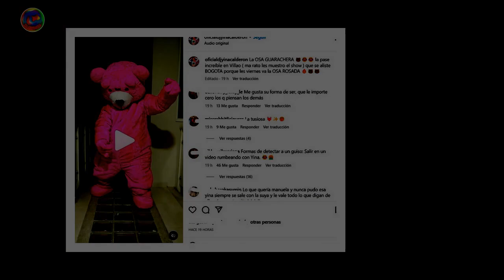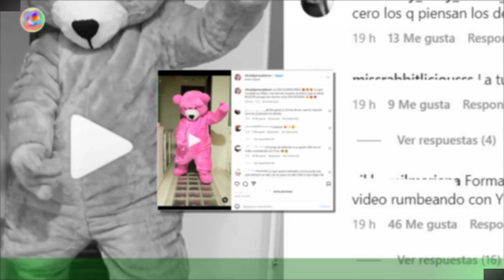Osa guarachera: El disfraz de Yina Calderón para uno sus shows, le pidieron que no se lo quitara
Yina Calderón sorprendió a sus seguidores con un nuevo estilo. Aunque mantuvo algunos aspectos de su imagen, el cambio fue notablemente radical. La influencer recientemente hizo otro cambio estético en su rostro, dejando ver que se había inyectado los labios.Una de sus hermanas también se había sometido a la misma intervención. Los comentarios de los usuarios fueron muy negativos,